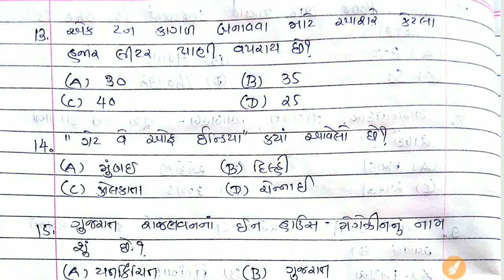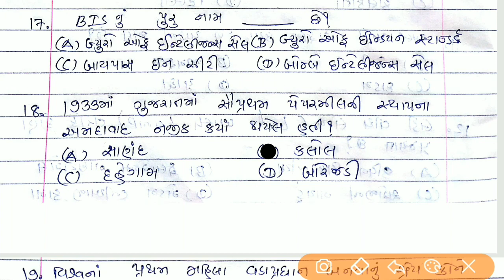બધી જ સ્પર્ધાત્મક પરીક્ષાઓ માટે ઉપયોગી ઓનલાઈન ટેસ્ટ ભાગ -1